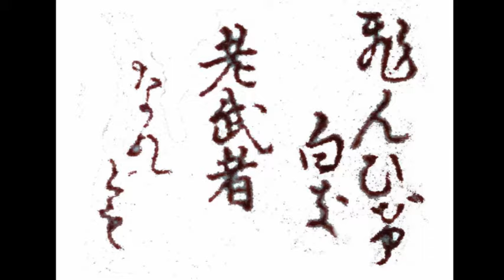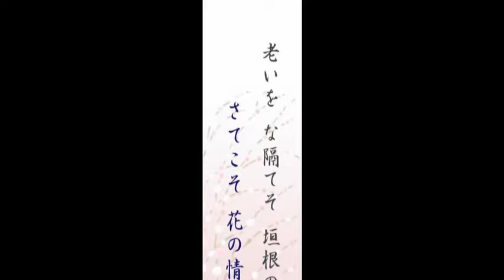歳こそよったが、なんの十番十五番 サァ又はじめよふ！ 春画 あぶな絵 のぞき匣 Kaleodobox " An old Samurai, but " カレイドボックス「老武者なれど」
INOUEMANGEKYO 表現する万華鏡 kaleidoscope to art express 物語る万華鏡 Kaleidoscope in Osaka Japan
"I'm old samurai, but it's easy to do 10 or 15 times.Let's get started again!"
Kaleodobox " An old Samurai, but " is made by Seiichi Inoue. 井上誠一のカレイドボックス｢老武者なれど」の外観と映像。千載集,和歌, "Plum blossoms on the fence, don't refuse me just because I'm old. Isn't it the compassion that flowers have to have?" kaleidobox 浮世絵 春画 動画製作 井上誠一 Seiichi Inoue